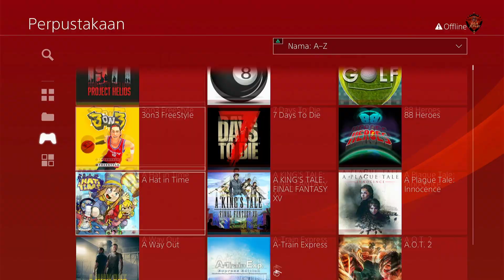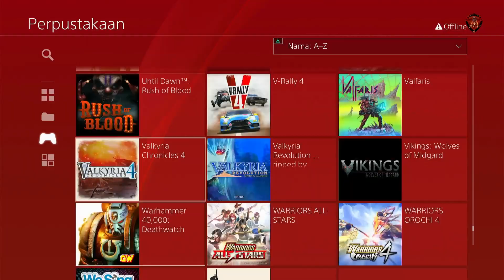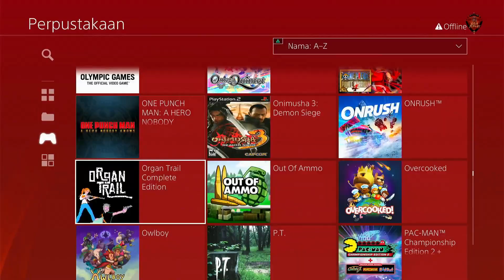5 TERABYTE HARDISK PLUG N PLAY GAME RPG & VR PS4 7.02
Untuk lihat review game lain klik channel berikut:
Basten Gaming